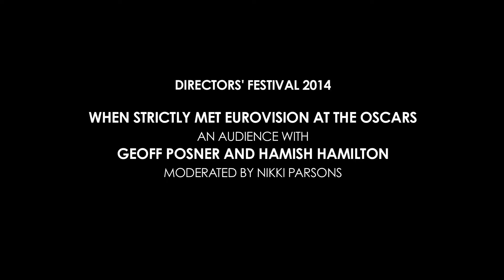The Directors' Festival 2014: When Strictly Met Eurovision at the Oscars - Multi-camera TRAILER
Multi-camera heavyweights Hamish Hamilton (London 2012 Olympics opening and closing ceremonies, 2013 and 2014 Super Bowl Half Time Shows, the 86th Annual Academy Awards), Geoff Posner (Live 8, the Golden and Diamond Jubilee Concerts, Little Britain) and Nikki Parsons (Strictly Come Dancing, The Voice) talk about how to keep your head when the whole world is watching.

Panel session from the Directors UK Directors' Festival 2014 which took place on Saturday 21st June at Altitude London.